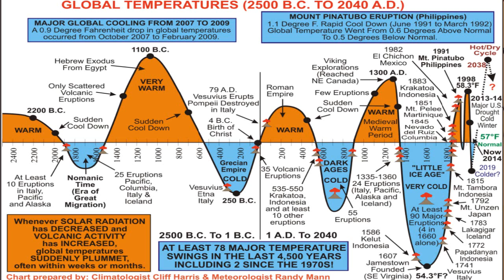Global Temperature Change...Climatologist Cliff Harris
A brief discussion of the long-term temperature chart from 2500 B.C. to 2040 A.D by Climatologist Cliff Harris. The pattern of wide weather extremes, climate cycles and forecasts to 2040.